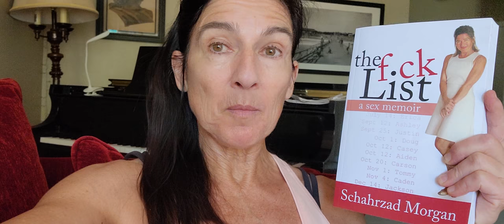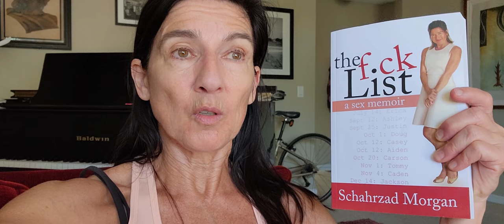Dating Options Suck - Divorce After 50 Pt 1